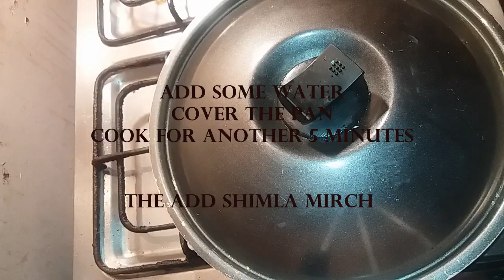CHICKEN WING WITH SHIMLA MIRCH, YOUTUBE, ENG SUB.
DHABA FOOD & VLOGS
Youtube   DHABA FOOD & VLOGS

CHICKEN WING AND SHIMLA MIRCH, HOW TO COOK
Hi Viewers In This Video I Will Show You How To Cook CHICKEN WING AND SHIMLA MIRCH in URDU Language So If You Enjoyed My Video Please Like It And Share With Your Friends And Subscribe My Channel And Press The Bell Icon For Notifications Please Watch My Video FULL.   If You Watch My Video Less Than 2- 3 Minute Then It Will Go To Spam For More Videos Visit My YouTube Channel "DHABA FOOD & VLOGS" And If You Have Not Subscribed My Channel Yet Subscribe It And Press The Bell Icon For Notifications